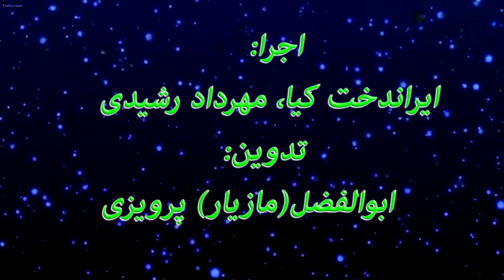شرح هدف دهم سند 2030 یونسکو بخش دوم کاری از کانون دفاع از حقوق بشر در ایران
شرح هدف دهم سند 2030 یونسکو بخش دوم : تدارک زیر ساخت های قابل تجدید همراه با توسعه جامع و پایدار در راستای صنعتی شدن و توسعه نوآوری بخش دوم
با همکاری : کمیته اموزش و پژوهش و گروه صدا و تصویر
اجرا:ایراندخت کیا،مهرداد رشیدی
تدوین:ابوالفضل پرویزی